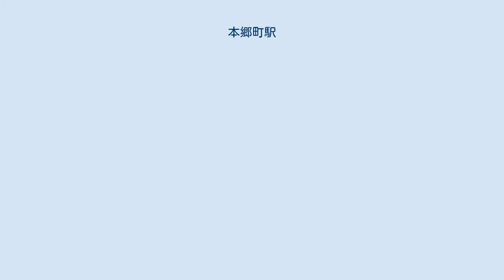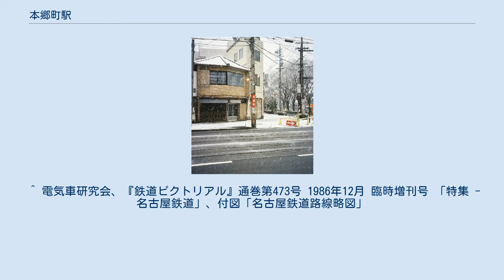本郷町駅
本郷町駅（ほんごうちょうえき）は、岐阜県岐阜市真砂町6丁目にあった、名古屋鉄道岐阜市内線の駅（停留場）である。
 岐阜市内線の前身である美濃電気軌道市内線の駅として開業した。
廃止時の忠節駅方面の隣駅は西野町駅であったが、1946年（昭和21年）ごろまでは同駅との間に菅原町駅（すがわらちょうえき）が存在していた。
当駅は一時、西野町駅とともにこの菅原町駅に統合されていたこともあるという。
 相対式2面2線の乗り場を持っていた。
ただし道路との併用軌道上で、安全地帯はなく、「グリーンベルト」と称して路面を緑色に塗装してあるだけだった。
上下の乗り場は千鳥式に配置されていた。
 ^ a b c 『岐阜のチンチン電車 岐阜市内線と美濃町・揖斐・谷汲線の85年』郷土出版社、1997年、218-230頁。
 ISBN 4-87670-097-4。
 ^ a b c 今尾恵介（監修）『日本鉄道旅行地図帳』7 東海、新潮社、2008年、52頁。
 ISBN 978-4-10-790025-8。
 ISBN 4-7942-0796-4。